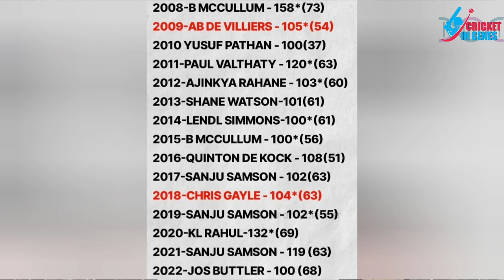FIRST CENTURION OF EVERY SEASON IN IPL HISTORY 2008-2024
About the Channel:

Cricket in Genes provides cricket-related information from District Level to International Tournaments. You get to know unknown facts, breaking news, Pre Match Analysis, Post Match Interviews, Stories of cricketers, and all other information about Men's and Women's Cricket from around the globe.

CIG is a single destination for the ones who have Cricket in their genes.

Cricket in genes is the ultimate destination for all cricket lovers around the world. You can get here all the latest cricket updates, facts, match previews & reviews, live coverage, statistics & figures, critics, analytics, news, and poems with a fusion of cricket all at once.

Don't forget to click the like button If you like the content and If you dislike it, please let us know the reason in the comment section so that we can provide you the best cricket content.

Thank you for your time and valuable response.
Keep sharing and loving our favorite game.